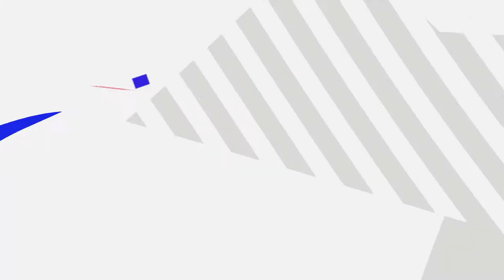Uzvratna utakmica UEFA Youth league protiv Bukurešta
Juniori Lokomotive u srijedu, 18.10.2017. s početkom u 15:00 sati odigravaju uzvratnu utakmicu UEFA Youth League protiv Dinama iz Bukurešta!

Nakon velike pobjede od 0:2 u Bukureštu, dečki na čelu s Jerkom Lekom svjesni su kako su tek na pola puta za prolazak u iduću fazu natjecanja!

Podržite juniorske prvake Hrvatske u svom europskom pohodu!
Cijena ulaznice iznosi 30 kuna.

Blagajne stadiona NK Lučkog otvaraju se na dan utakmice 2 sata prije početka susreta! (u srijedu, 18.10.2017. od 13:00 sati.)

Vidimo se u Lučkom!